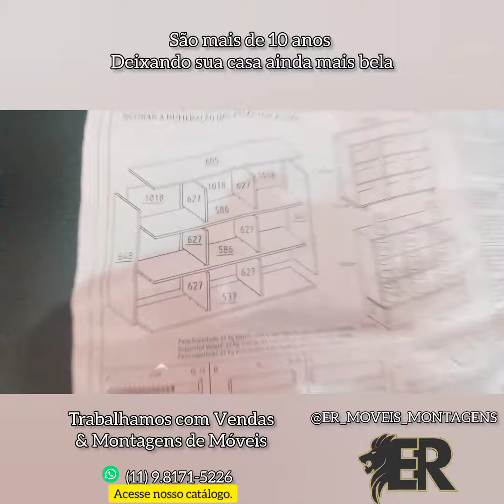Nicho Organizador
+1 Venda executada e +1 cliente satisfeito com nossos produtos.

Acesse nosso catálogo na bio.

Segue lá @er_moveis_montagens

Trabalhamos com vendas e montagens de móveis. 👊🦁

Trabalhamos em toda grande SP

Dimensões do Nicho Organizador:

- Altura: 83 cm
- Largura: 108 cm
- Profundidade: 33.5 cm

Característica do Nicho Organizador:

- Estrutura em mdp 15mm de alta qualidade;
- Acabamento de pintura uv;
- 9 compartimentos internos;
- Rodízio com duas travas para melhor segurança;
- Não acompanha objetos de decoração;